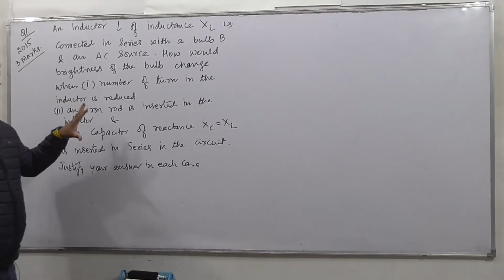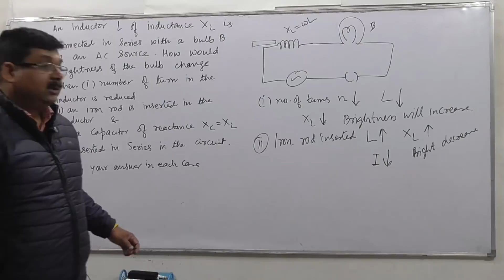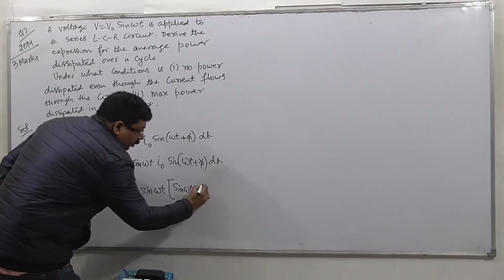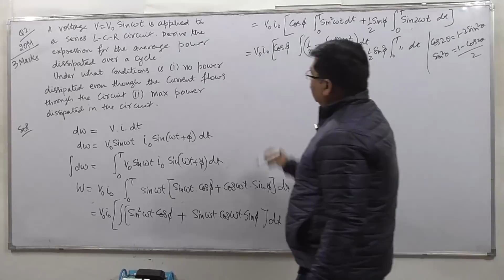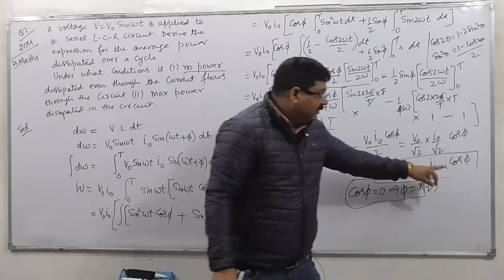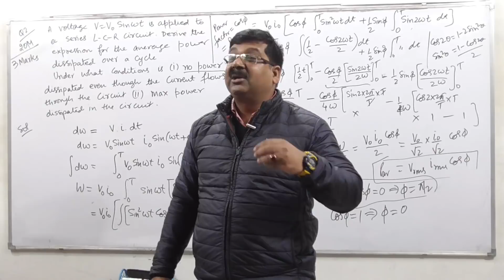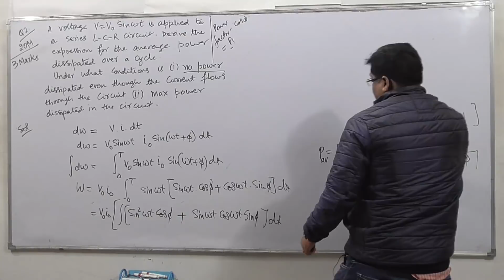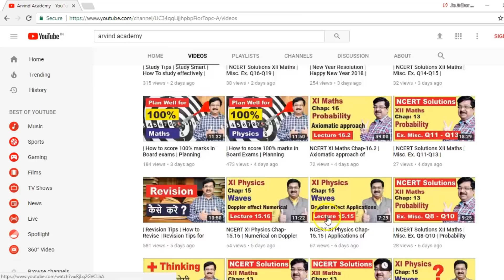| Board Questions | 12 Physics | LCR Circuit | Alternating current | Previous Year Questions |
Board Questions, 12 Physics, LCR Circuit, Alternating Current, Board Previous Year Questions, Board Numericals based on LCR Circuit, Board Numericals based on Alternating Current, NCERT CBSE XII Physics,